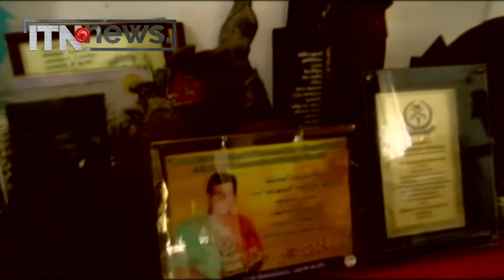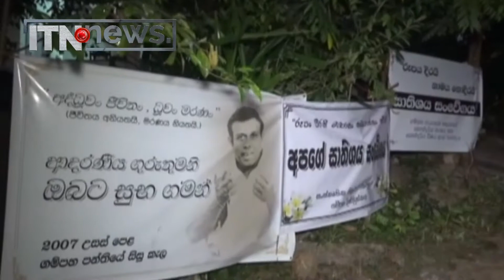ප්‍රවීණ රංගන ශිල්පී ජයලාල් රෝහණ මහතාගේ දේහය අද සුදර්ශි ශාලාවට